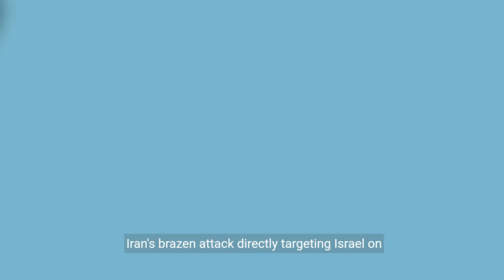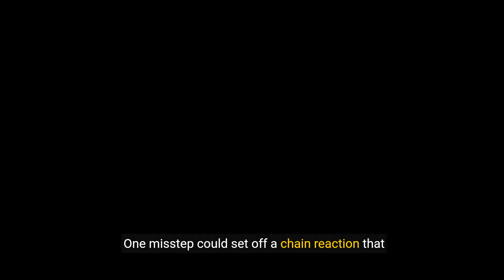Biden treads diplomatic tightrope on Israel-Iran